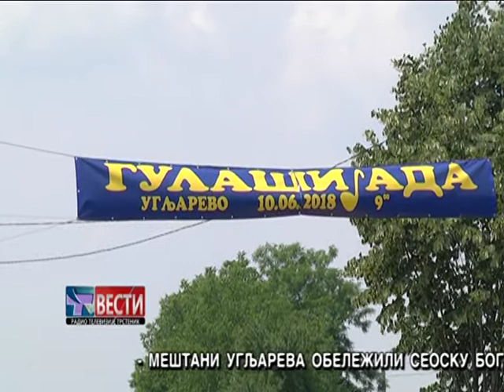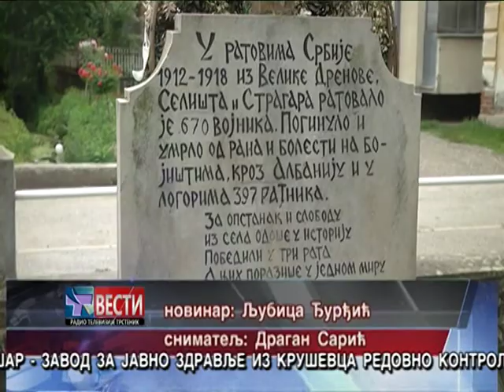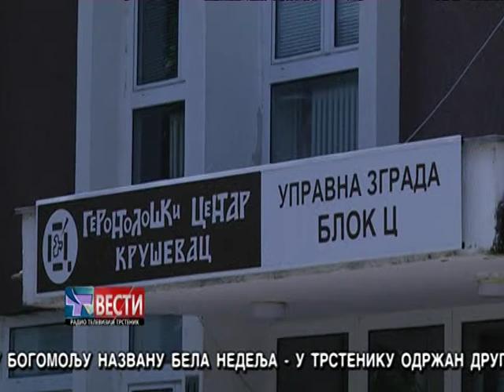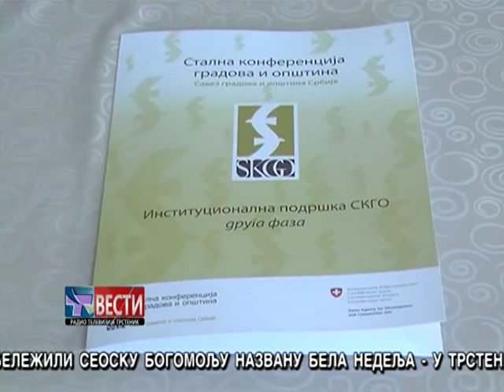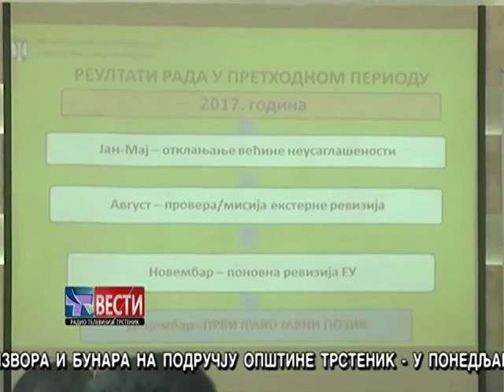Vesti 03 06 2018